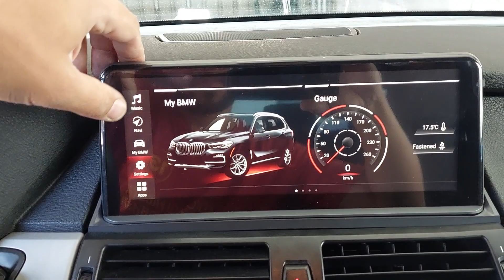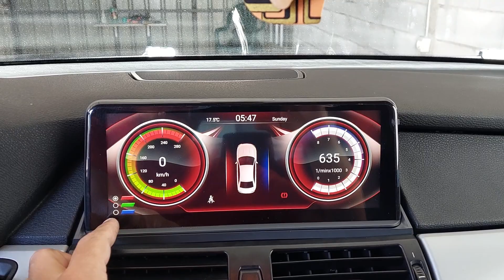BMW X6 ANDROID RADIO